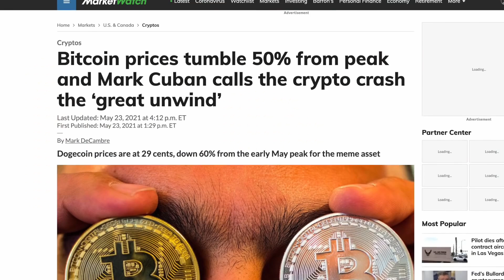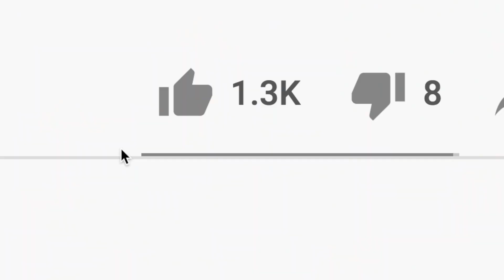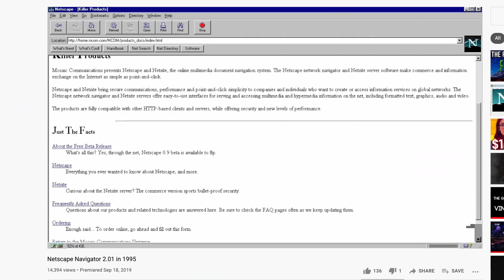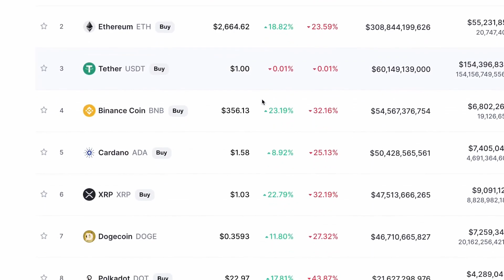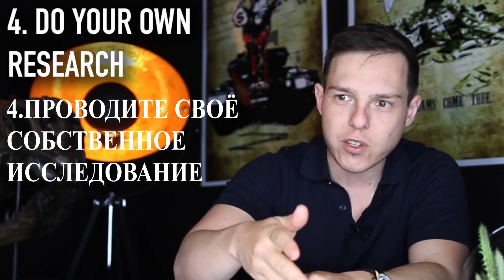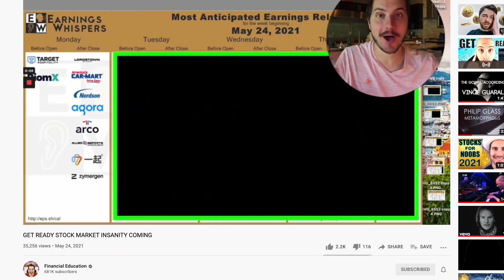КРИПТОВАЛЮТА. Кому не следует в неё инвестировать?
В этом видео 5 причин по которым вам НЕ СЛЕДУЕТ инвестировать в криптовалюту, до тех пор пока не будете готовы следовать нескольким стратегиям, которые увеличат ваши шансы НЕ потерять деньги.